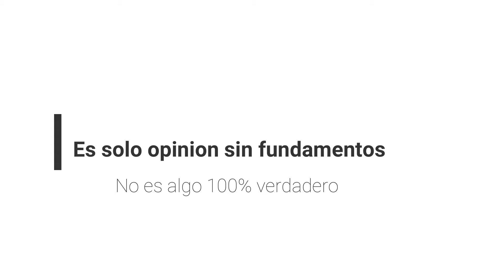Hablando desde la ignorancia Podcast: Simps y otras cosas